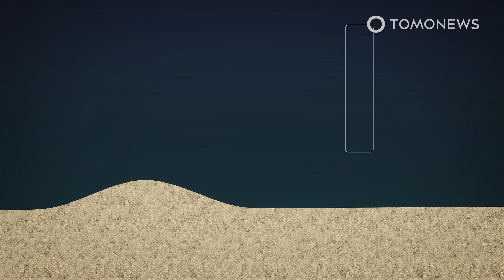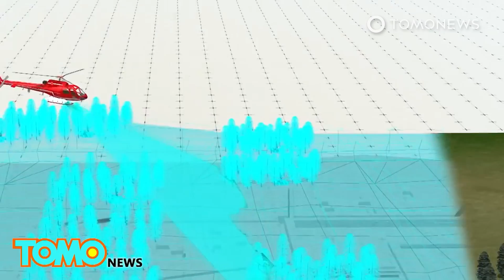Terracotta Army: Cosmic Rays to Reveal Hidden Tomb of China’s First Emperor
LINTONG DISTRICT, CHINA — The insides of the mysterious mausoleum of the first emperor of a unified China, Qin Shi Huang, could be illuminated by cosmic rays, according to The Times of London, which cites a proposal in the journal Acta Physica Sinica. The site has never been fully excavated and has famously been guarded for 2,000 years by its Terracotta Army.”

The new proposal seeks to take advantage of cosmic rays that interact with Earth's atmosphere and shower us with subatomic particles. It suggests detectors installed below the burial site could measure the rate at which one type of particle, called muons, are absorbed, and provide a clear picture of the area hidden beneath the ground.

Historical accounts which suggest the burial chamber is surrounded by rivers of mercury have stoked intrigue around the site, as well as popular movies like The Mummy, which features the Terracotta Army.

The proposed technique for revealing that chamber has already been used to reveal the presence of a previously hidden, 98-feet-long chamber within the Great Pyramid at Giza.